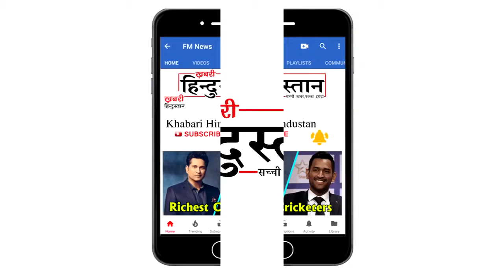Salman Khan's Shocking REAL Life Back Flip Stunt goes VIRAL